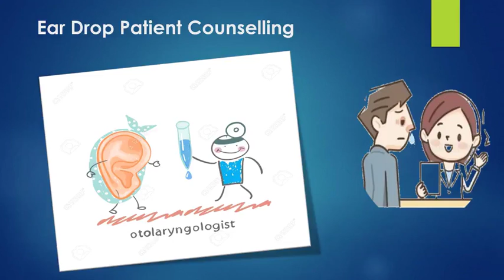Ear drops patient counseling نصائح استخدام نقط الاذن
Ear drops patient counseling
 نصائح استخدام
نقط الاذن

لتحميل pdf
For pdf version :